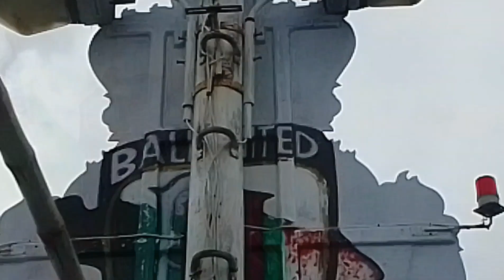Tiba - tiba cuaca buruk | Nelayan pengambengan Bintang classic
Kerja di timur, sesampai nya di lokasi pencarian ikan tiba - tiba badai turun & tidak bisa tebar jaring